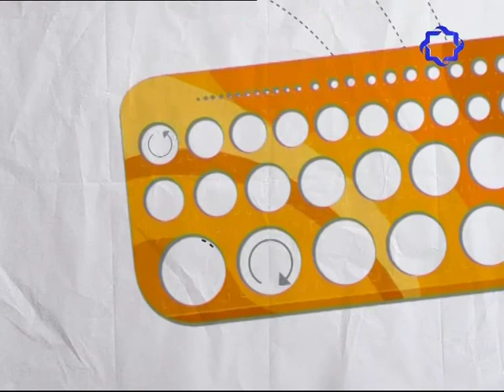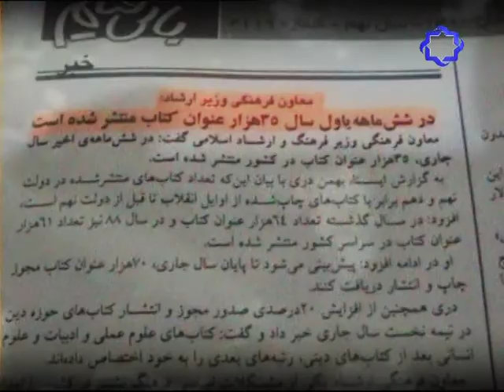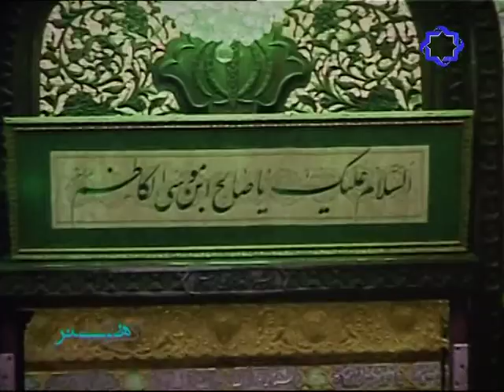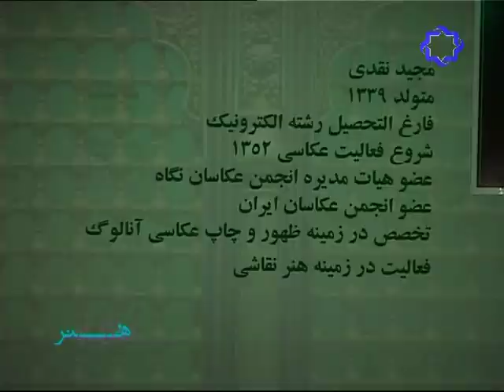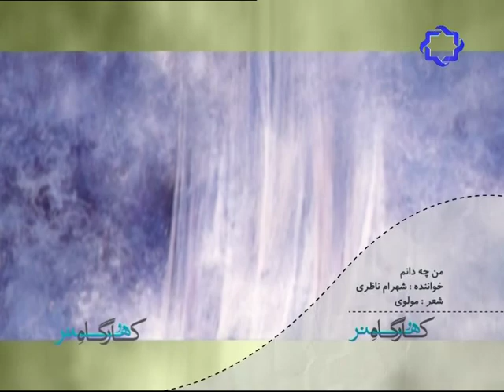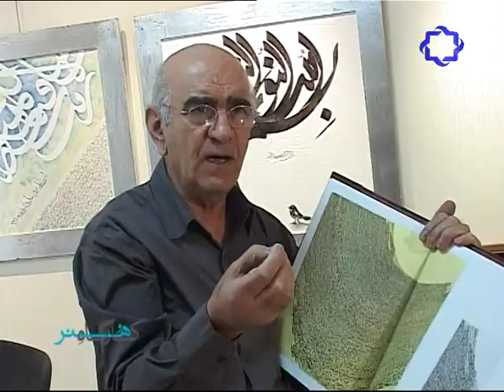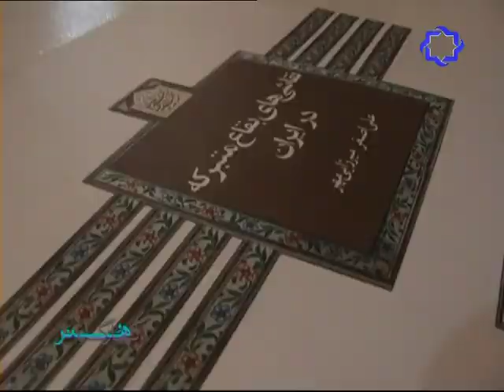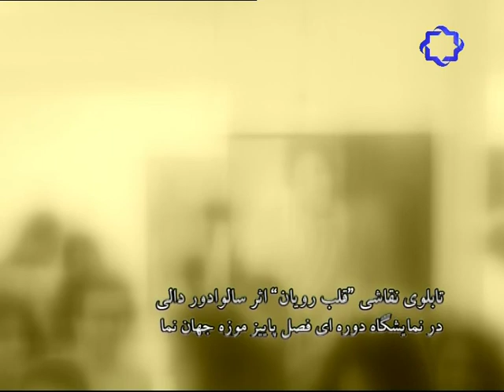ایران بارگاه مقدس Majid Naghdi Photographer مجید نقدی عکاس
نمایشگاه عکس
ایران بارگاه مقدس
عکاس : مجید نقدی
نمایشگاه عکس از اماکن مقدس در ایران.
این نمایشگاه مجموعه عکسهای جهارده سال تلاش  و تحقیق و عکاسی میباشد.
تصاویر در گالری شماره یک خانه عکاسان ایران برروی دیوار رفت.

Photo gallery
Iran Holy Sanctuary
Photographer: Majid Naghdi
Photo Exhibition of Holy Places in Iran.
The exhibition is a collection of photographs of the 14 year of research and photography.
Images went to the wall in the gallery of the number one house of Iranian photographers.